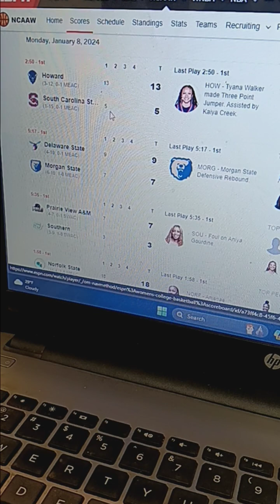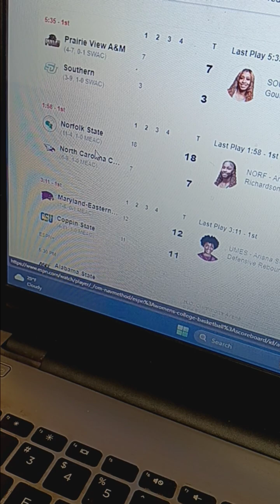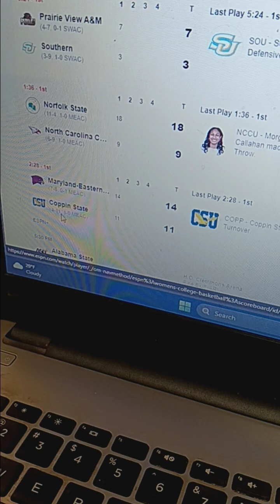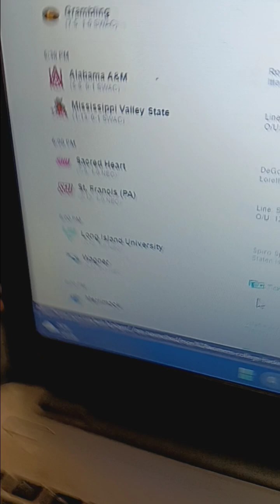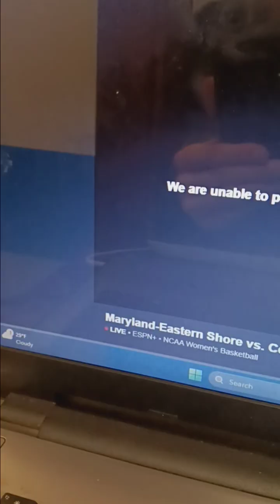NCAA D1 Women's Basketball Whip Around 1-8-2024 Part 1